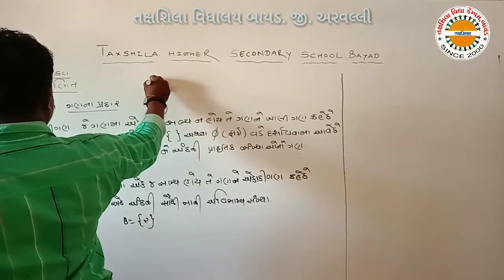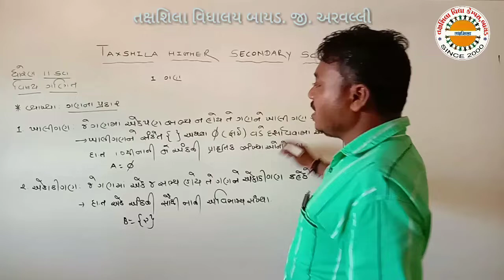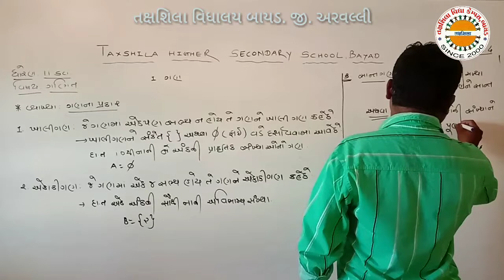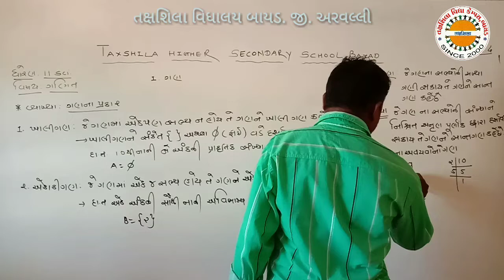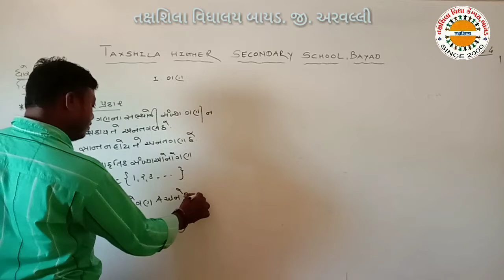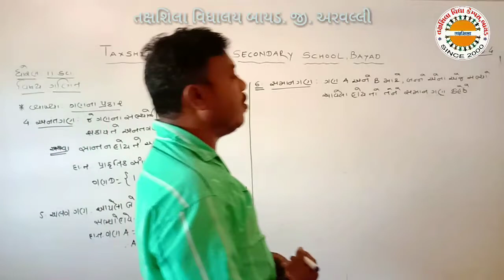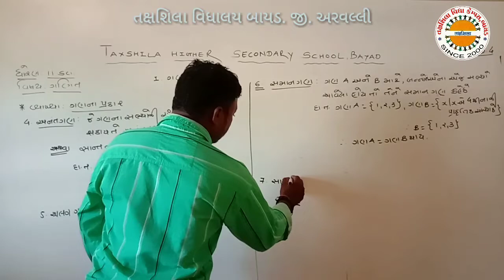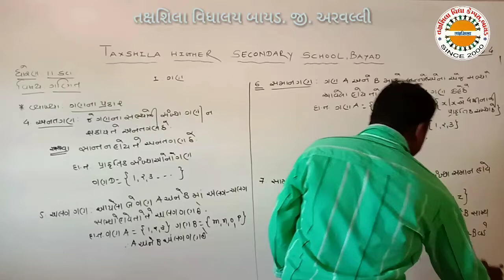11 MATHS lec 4 પ્ર 1 ગણ તક્ષશિલા વિદ્યાલય બાયડ